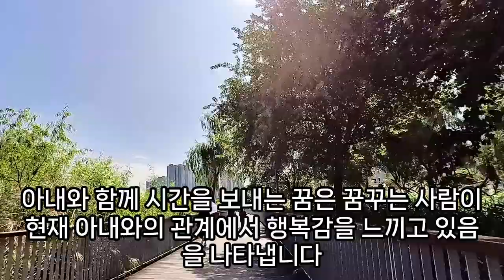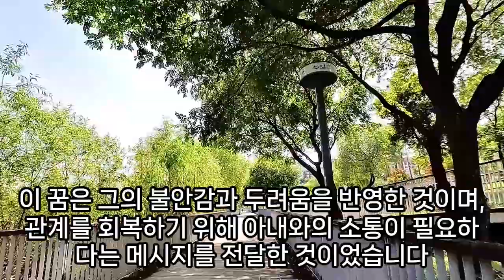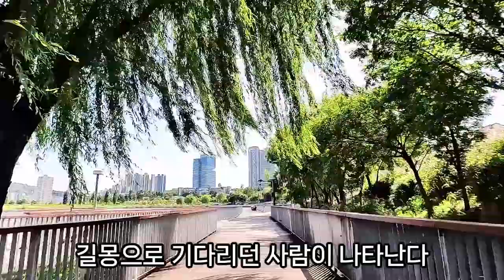(1) 아내 꿈해몽풀이100 가지, 아내꿈, 결혼기념일선물, 아내 나오는 꿈, 아내가 또 결혼 하는 꿈, 아내 잃어버리는 꿈, 꿈 해몽 아내 한복, 아내 관련 꿈, 예언, 예지몽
아내가상복을입은꿈, 아내가바람피우는꿈, 아내가바람피는꿈, 아내가아픈꿈해몽, 아내가죽는꿈, 아내가다치는꿈, 아내가발가벗고다니는꿈해몽, 아내가우는꿈, 아내꿈, 와이프꿈, 아내가피토한꿈, 해몽아내가남자가생겼다고하는꿈, 아내가죽는꿈, 배우자죽는꿈, 아내부모님과싸우는꿈, 아내가다른남자와누워있는꿈, 아내를때리는꿈, 아내의바람피우는꿈, 와이프때리는꿈, 아내꿈해몽, 아내가결혼하는꿈, 남편꿈해몽, 아내와싸우는꿈, 부부꿈해몽, 아내가아기낳는꿈, 아내잃어버리는꿈, 아내업고뛰는꿈, 꿈해몽아내한복, 아내가바람피우는꿈, 아내가나오는꿈해몽, 아내나*꿈해몽, 아내와싸운꿈해몽, 아내가폭행당하는꿈, 아내에게양파주는꿈해몽, 아내를죽이는꿈, 남편과관계하는꿈, 부부꿈, 아내가바람피우는꿈, 아내꿈해몽, 아내가결혼하는꿈, 아내의외도꿈해몽, 아내꿈해몽